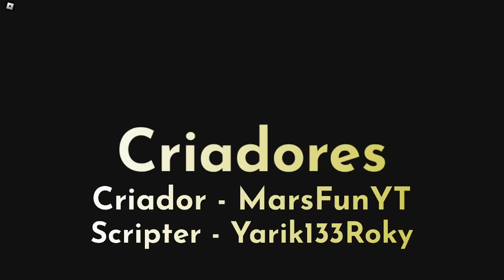FIZ O FINAL MACABRO DE DOORS NO ROBLOX | (ADEUS AMIGOS)